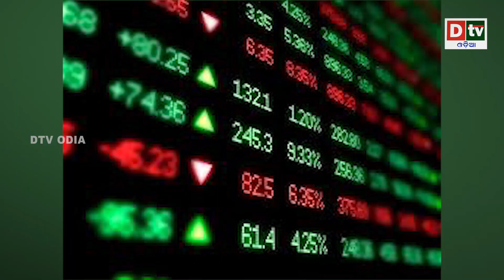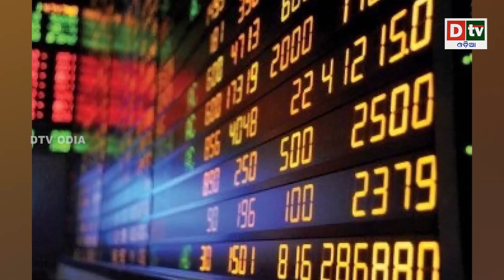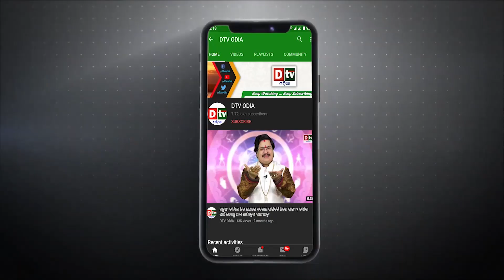ଦେବାଳିଆ ପାକିସ୍ତାନ ୨୧୦୦ ପଏଣ୍ଟ ତଳକୁ ଖସିଲା ସେନସେକ୍ସ | Odia news live updates.